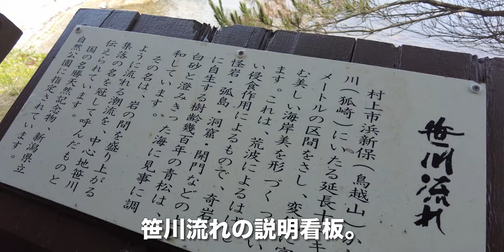笹川流れ/新潟県村上市【日本百景】新潟県下有数の海岸景勝地【旅行VLOG】名勝,天然記念物,日本百景,笹川流,駐車場,トンネル,洞門,眼鏡岩,汐吹岩,雄獅子岩,雌獅子岩,遊覧船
笹川流れ（ささがわながれ）は、新潟県村上市笹川（にいがたけんむらかみしささがわ）にある海岸だ。国の名勝および天然記念物、日本百景にも選定された新潟県下有数の海岸景勝地となっている。
笹川流
新潟県村上市笹川

2022年6月21日、この日は道の駅笹川流れ（みちのえきささがわながれ）に立ち寄った。
そこから車で、笹川流れ駐車場にやってきた。トンネルの手前に駐車場があって、10台ほど停められそうだ。すぐ先に洞門があって、眼鏡岩（めがねいわ）と呼ばれている。笹川流れの説明看板。

階段を下りていく。道なき道を歩いていく。正面に見えるのが、汐吹岩（しおふきいわ）その左に、雄獅子岩、雌獅子岩。眼鏡岩まで歩いてきた。しかし、この角度では洞門がよくわからない(汗；)そこで、眼鏡岩の反対側に歩いて行く。振り返ると、こんな感じ。この岩に登るときれいに見えるのではないかとおばあが言っているが、登る勇気が無いので（苦笑）ここでやめることにした。遊覧船が来たが、あの角度だときれいに見えそうだ。若者は平気で登っている。車で先に進んだ。

【動画目次】
00:00 駐車場
01:18 遊歩道
03:08 眼鏡岩

【使用機材】
カメラ ：
GoPro MAX
iPhone11ProMAX

ジンバル ：

【編集】
ハードウェア：

ソフトウェア：
Google Earth Pro
GoPro
DJImimo